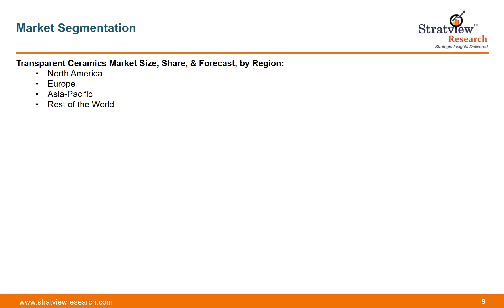Transparent Ceramics Market | Trends & Forecast | 2020-2025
Transparent ceramics market is likely to witness an impressive CAGR of 21.5% during the forecast period. The extensive application of transparent ceramics in the defense sector in reconnaissance and sensor windows, windows used for laser communication, night vision systems are some of the prime factors that drive the transparent ceramics market globally. Further, transparent ceramics are also used in sensor protection, IR radomes, electromagnetic radomes, and multi-spectral windows, owing to their abrasion resistance and excellent thermal stability.

Or